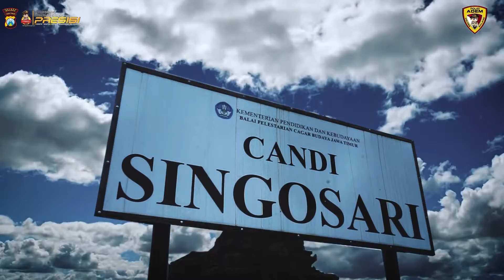AYO KIBARKAN MERAH PUTIH